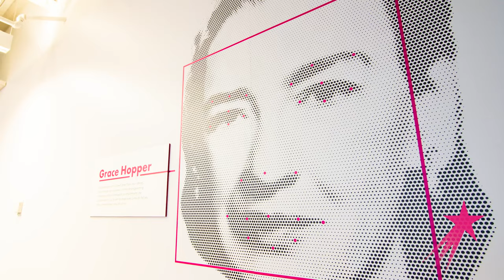Affectiva | Director of AI Research Taniya Mishra | Career Girls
Watch Taniya Mishra, Director of AI Research at Affectiva. She leads a team of researchers who explore ways to get computers to understand human emotions so that technology can better serve our needs. Taniya says that girls should consider a career in AI because AI is ingrained into every aspect of our lives now and will be even more so in the future.